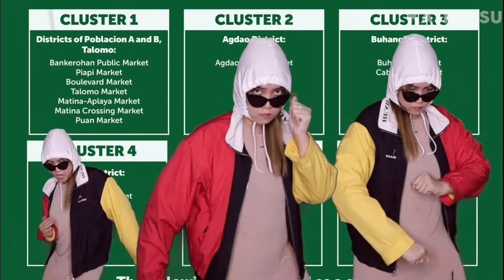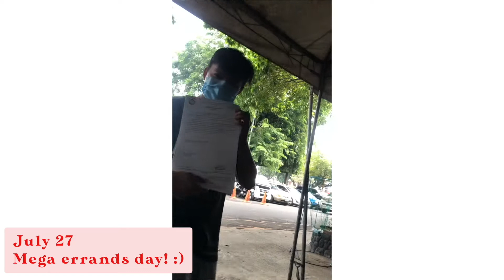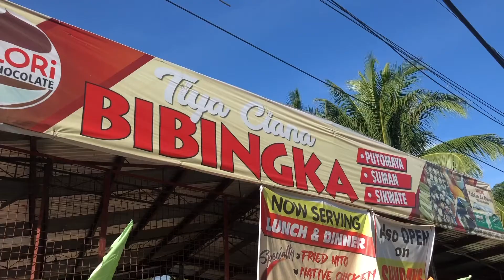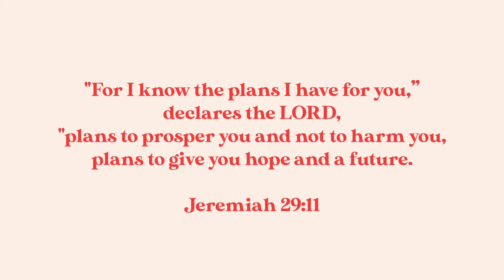2020 year in review | Katrin Su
2020 was rough but it's still so good. Thank you, Lord.